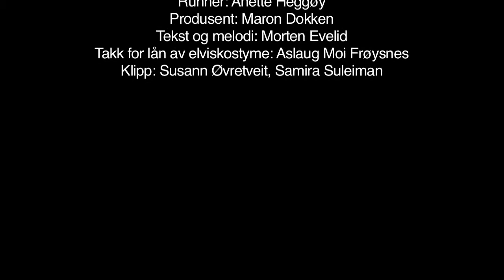Legend klippet av Susann og Samira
"Legend" med Per Harry og gutta.
Denne musikkvideoen er produsert i felleskap av 2mkC ved Medier og Kommunikasjon ved Laksevåg vgs. Denne versjonen er klippet av Susann og Samira. (Produced by high school students)